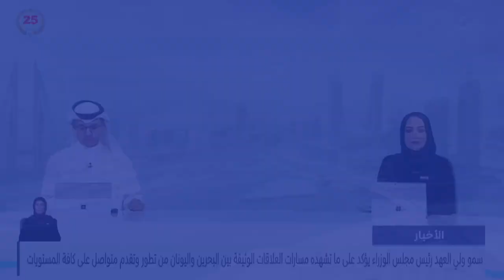البحرين مركز الأخبار : مملكة البحرين تحرص على التواجد الإيجابي والفعال في مختلف الاجتماعات الدولية